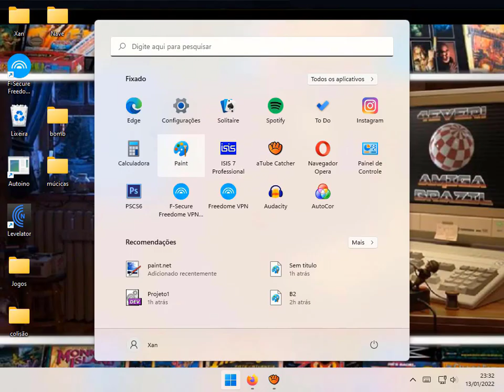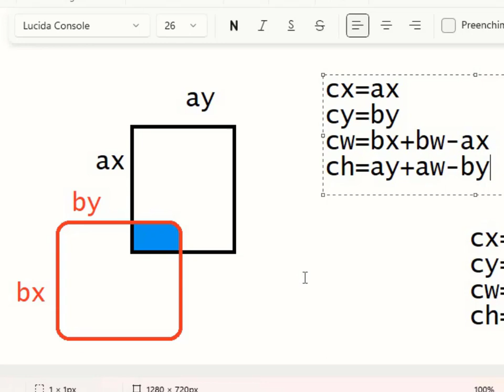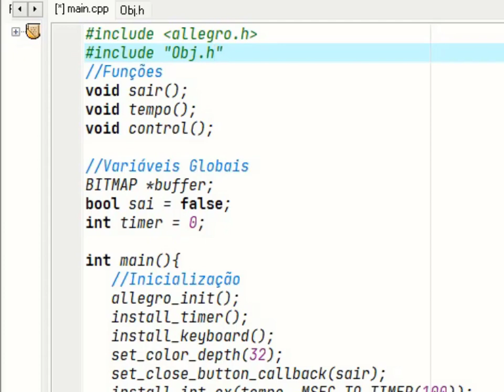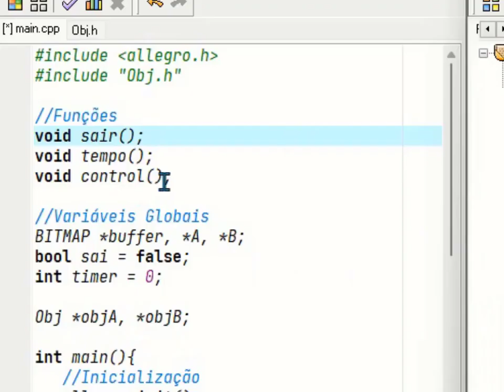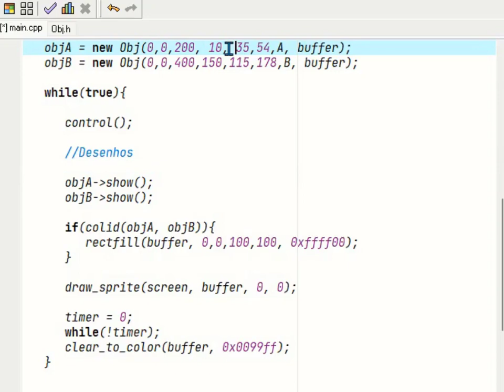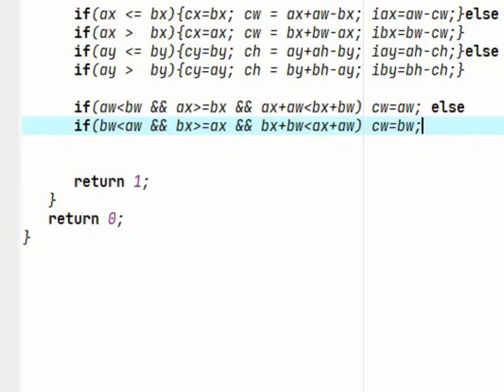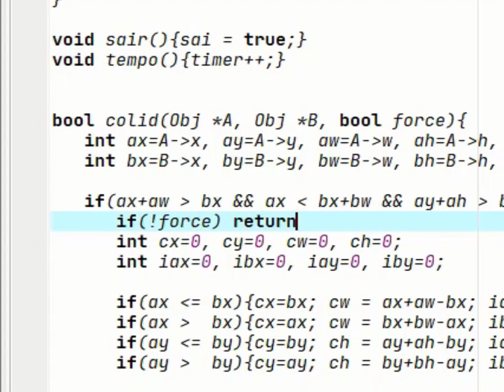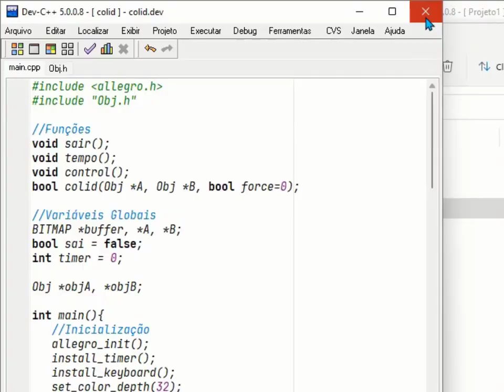Teste De Colisão Para Objetos C++